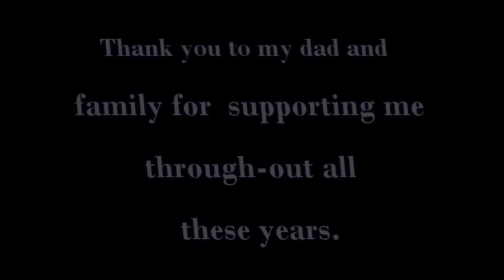All my years of motocross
Been doing motocross for 4 years now and made a video from my 85 to my 250